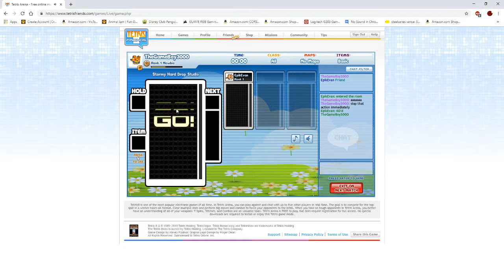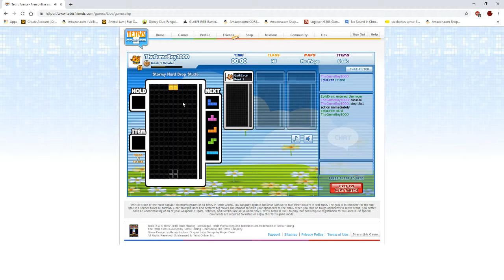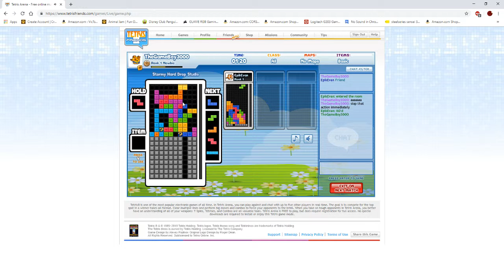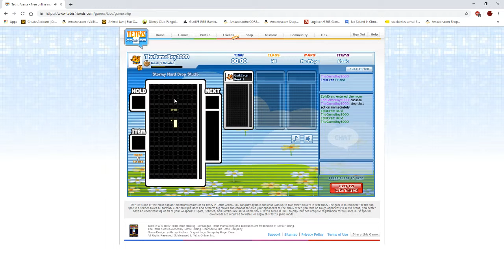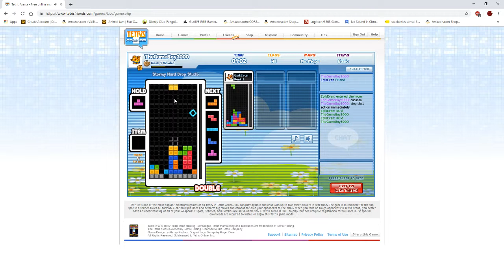Two idiots play Tetris Friends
aaaaaaaaaaa Tetris